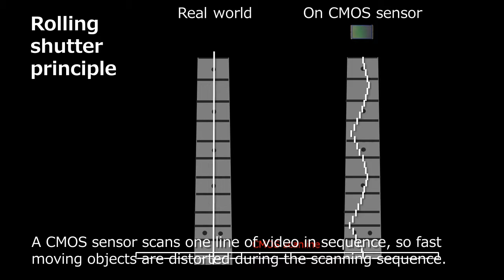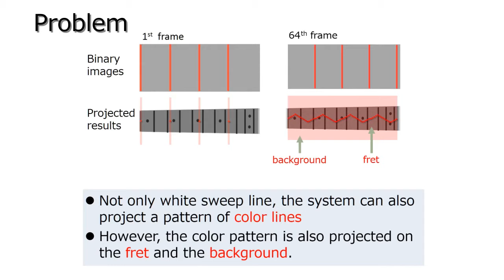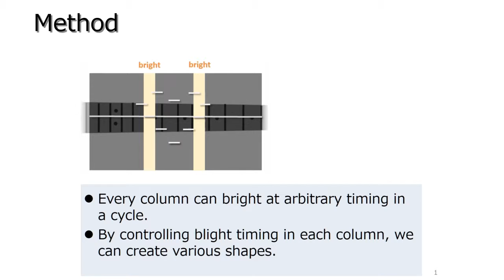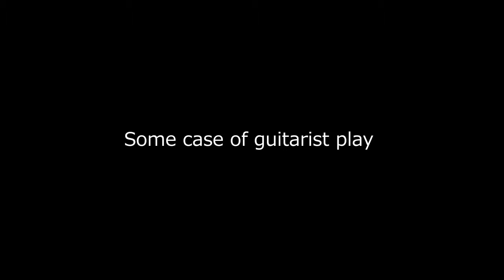Wobble String (2015)